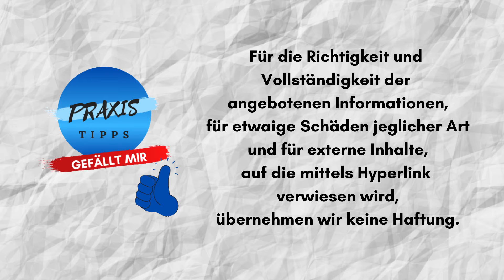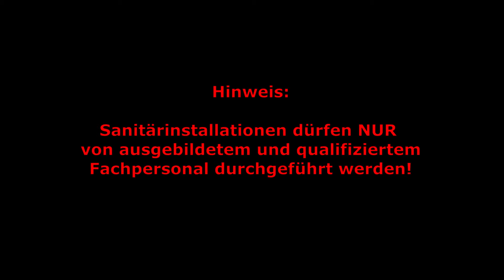Rücklaufverschraubung & Heizungsventil tauschen (Thermostat Ventilunterteil)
TOP-Angebot: *Gewindedichtfaden

*Herz Heizkörper-Rücklaufverschraubung
*Heimeier Thermostat-Heizkörperventilunterteil
*Heimeier Heizkörper-Rücklaufverschraubung
*Gabelschlüssel Set 26tlg. 6-32mm
*Gabelschlüssel 30/32 mm

Diese Woche siehst du, wie wir eine Rücklaufverschraubung (Heizkörperanschluss
) im laufenden Heizungsbetrieb austauschen. Auch bei einem Thermostat-Ventilunterteil (Heizungsventil) funktioniert der Wechsel genau so.

Wenn du auf so einen Affiliate-Link klickst und über diesen Link einkaufst, bekomme ich von dem betreffenden Online-Shop eine kleine Provision, dir entstehen dadurch keine Zusatzkosten und du unterstützt damit diesen Kanal.